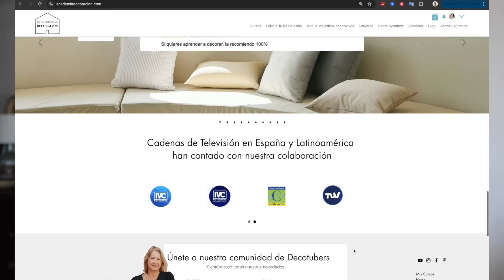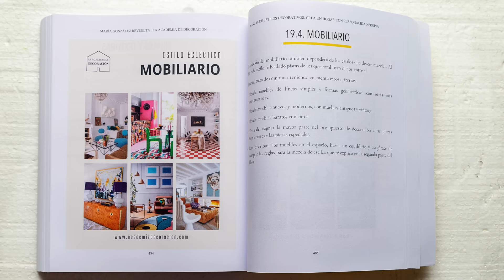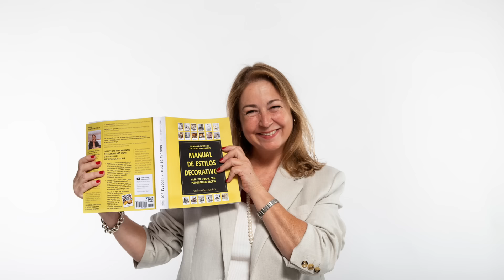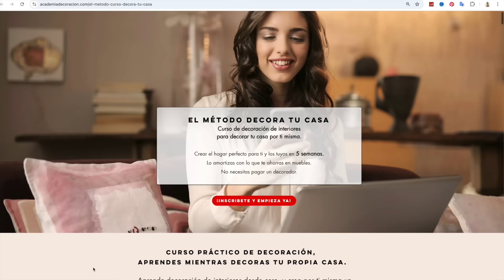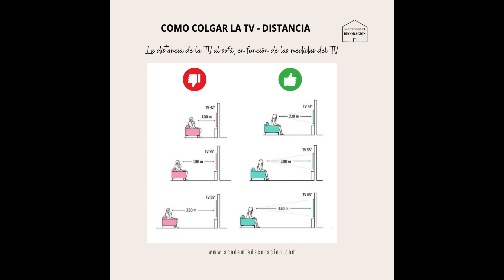Decora tu salón comedor con mis mejores trucos dentro de presupuesto |La Academia de Decoración.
🔴 ¿Te gustan mis vídeos? Te aviso cuando publique vídeo nuevo.

🔴 Conseguir un salón comedor que te haga vibrar con las piezas adecuadas y el presupuesto justo es todo un reto. Y más si la casa es pequeña. Saber escoger los muebles y piezas de iluminación adecuadas es clave, porque se llevan la mayor parte del presupuesto. En este vídeo respondo a vuestras preguntas y te revelo mis mejores trucos para ayudarte a escoger las mejores piezas para tu salón comedor. Un vídeo cargado de consejos e inspiración que no tiene desperdicio de principio a fin. ¡Guarda y compártelo!

Aquí te dejo el resumen del video para que veas:
00:30 Intro
02:25 Te doy 3 Super Consejos
07:50 Zona de asientos pieza por pieza
17:25 Zona de comedor pieza por pieza

👉👉👉 ¿Tienes que decorar una vivienda y buscas asegurarte el resultado con tu decoración?
Esta es MI PROPUESTA PARA TI:
Aprende decoración desde cero,  en sólo 5 semanas, mientras creas tus proyectos con mi seguimiento, apoyo y validación.
Tu curso incluye sesiones privadas conmigo cada semana.
Método premiado por GRAT COMPANIES en 2024.

❤️❤️RECOMENDADO: Te acompaño en tus procesos de decoración. ¿CÓMO?
✅ 👉🏻 Libro: Manual de Estilos Decorativos. Compra en amazon.es

❤️❤️ ¿TE AYUDO A DECORAR TU CASA?
✅ HAZME UNA CONSULTA GRATUITA: Enviame una foto de tu casa y te daré una lista de recomendaciones para mejorar.

❤️❤️IMÁGENES: Tienes todas las imágenes que he utilizado para hacer este video en los Tableros de LA ACADEMIA DE DECORACION (@academiadecoracion) en Pinterest

🎁REGÁLA DECORACIÓN ✅ 👉 👉
Accede a mi selección de MEJORES PRODUCTOS DE AMAZON PARA DECORACIÓN DEL HOGAR

❤️ ❤️ ❤️ AGRADECIMIENTO ESPECIAL A MIS COLABORADORES:
- MIS QUERIDOS MUEBLES BARCELONA - EMC Barcelona (El Meu Cuixí)
- Adriana Farré Interiorista: @adrianafarre.interiorismo
- Fotografías: Lucia Calatayud @luciacalat1
- Misterwils.com: Utiliza el CÓDIGO DESCUENTO "ACADEMIA" en tus compras de mobiliario y accesorios.
- Video: Puig Films  @Puig Films